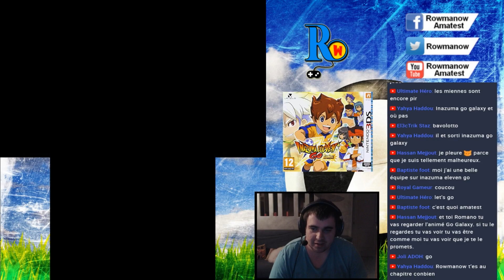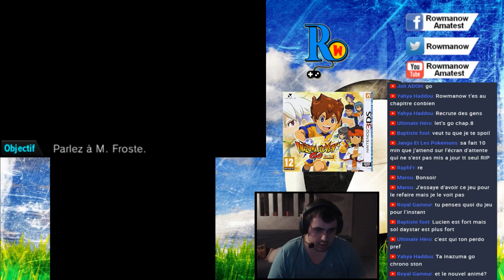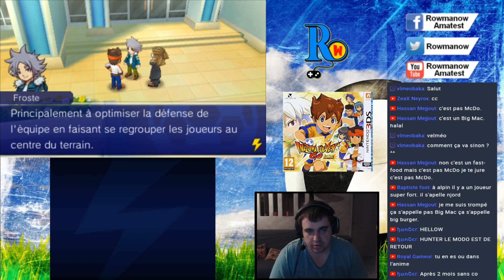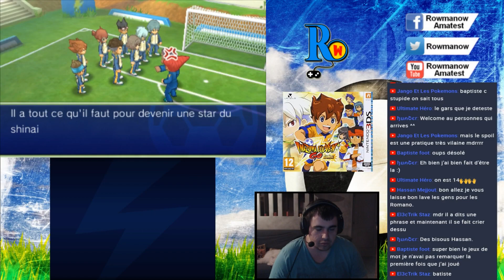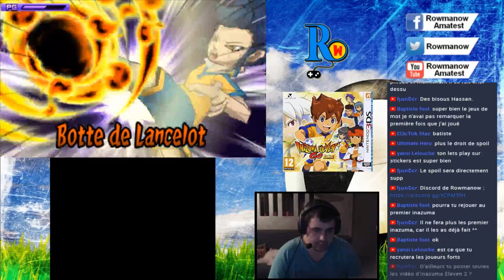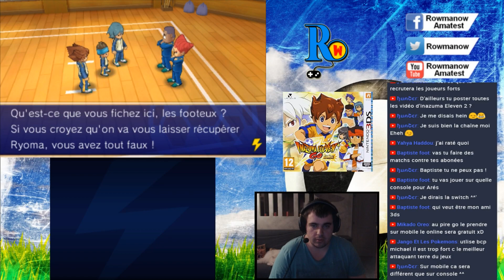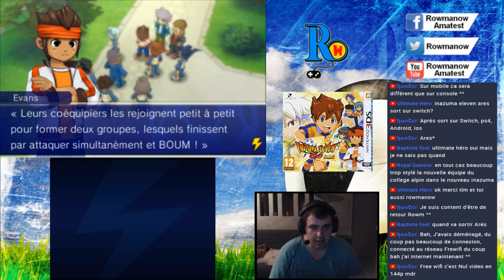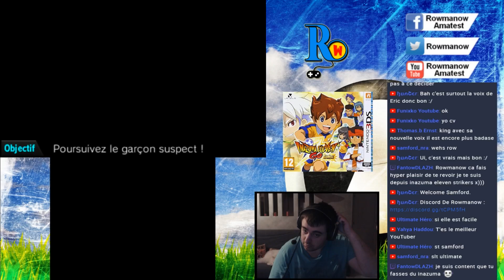23) Ryoma Nishiki - Inazuma Eleven Go : Lumière (3DS)